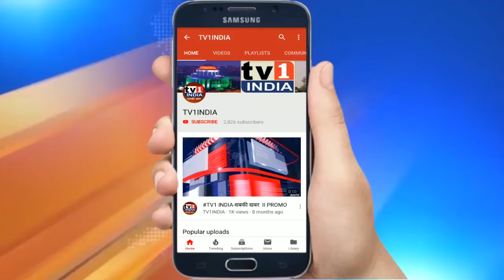Navi Mumbai मनपा ने मनाया 28 वां स्थापना दिवस | कमिश्नर और मेयर ने बताया 2020 का रोडमैप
नवी मुंबई महानगर पालिका ने बुधवार को अपना 28वां स्थापना दिवस मनाया. इस अवसर पर वाशी के नवीनीकृत विष्णुदास भावे ऑडिटोरियम का लोकार्पण भी किया गया. मनपा आयुक्त एबी मिसाल और महापौर जयवंत सुतार ने यहां नव वर्ष की डायरी और मनपा का कैलेंडर लांच करते हुए साल भर में विकसित नागरी सेवा सुविधाओं का रिपोर्ट कार्ड बताया और स्वच्छता मिशन 2020 में नवी मुंबई को अव्वल बनाने नागरिकों से सहभागिता की अपील की.